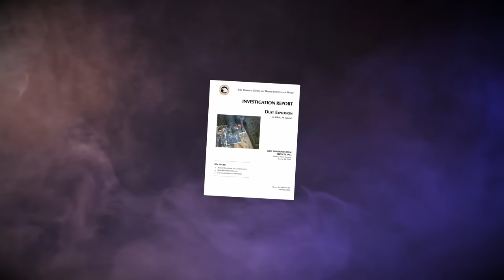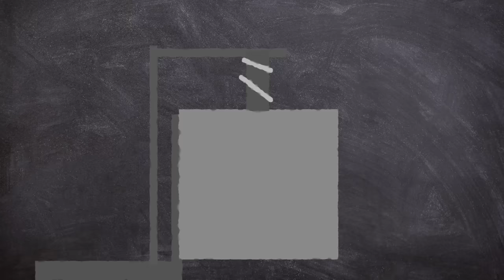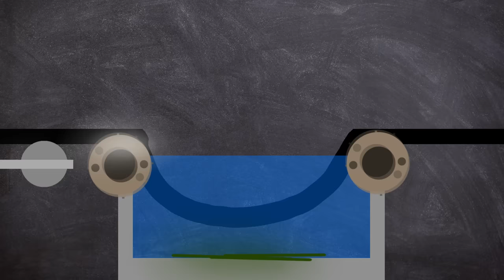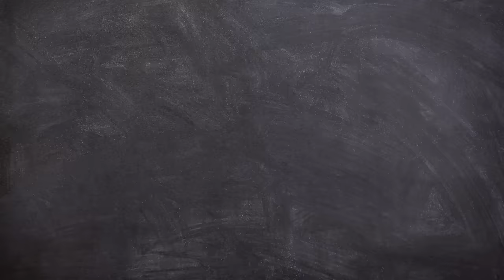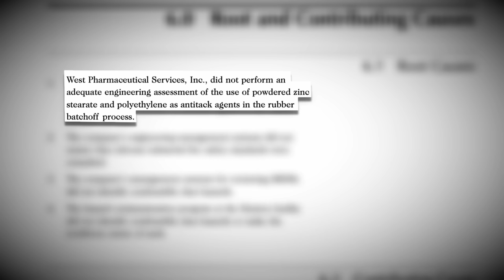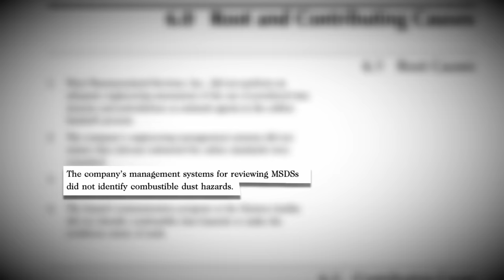Pharmaceutical Factory Destroyed In Seconds | Short Documentary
On 20th January, 2003, a explosion and fire ripped through the West Pharmaceutical Services rubber-manufacturing plant in Kinston, North Carolina, taking the lives of six employees, and injuring 38 more.

EQUIPTMENT USED::
►SM7B
►Audient ID14
►MacBook Pro 16
►Hitfilm
►Logic X